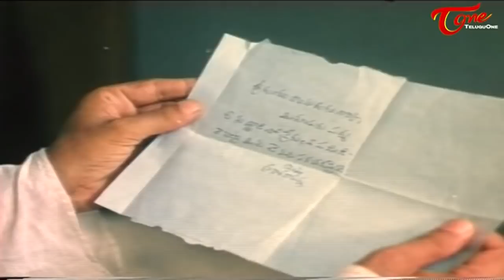సుత్తి వీరభద్ర రావు కామెడీ సీన్స్ - NavvulaTV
Telugu Movie Comedy Back To Back  - Telugu Latest Comedy Scenes - నాన్ స్టాప్ కామెడీ సీన్స్